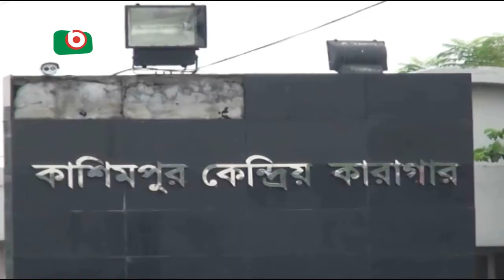Jongi Hannan Ripon | Sahanaj | 11April2017